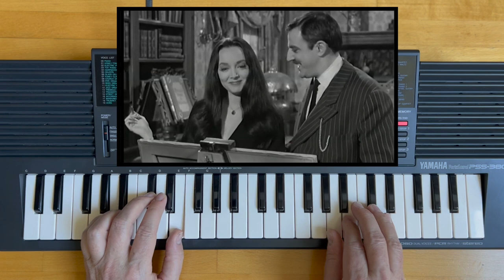Morticia by Pollywogs. Yamaha PSS-380 Demo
Morticia by Pollywogs.  Original song performed on a Yamaha PSS-380 directly into iPhone with no external effects added.